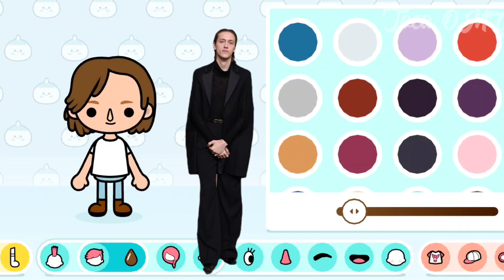Percy Hynes vs Jenna Ortega Toca Life World 💕 What's your favorite character? 💕 Toca Boca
Creating Enid from Wednesday Addams 😱 Gacha Club

Creating M3gan (Megan) vs Wednesday in Gacha Club

Making Art Wednesday Addams in Gacha Club

Blackpink Lisa | Creating Gacha Club characters Lisa Money | Blackpink dance

Creating Skibidi Dop Dop Yes Yes | Gacha Club | Gacha Life